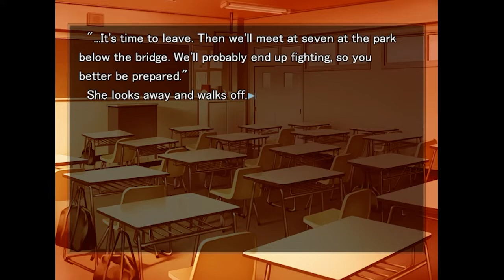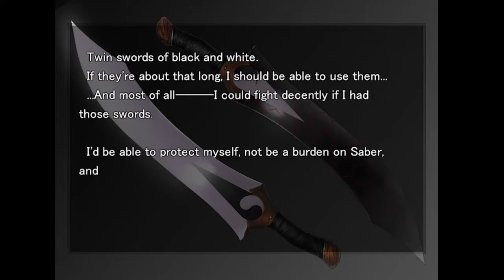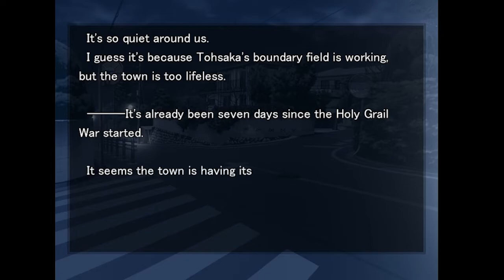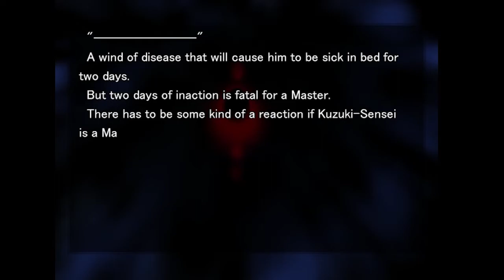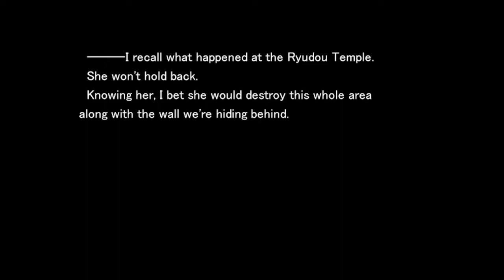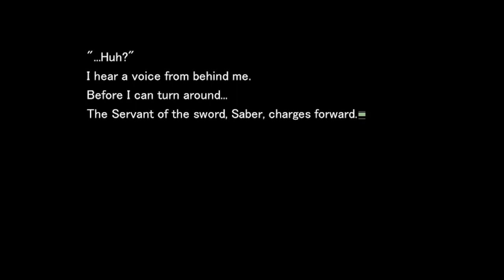Let's Read Fate/Stay Night - Unlimited Blade Works: 26